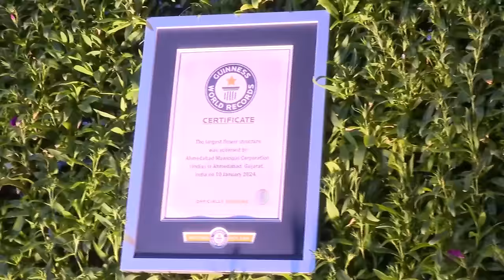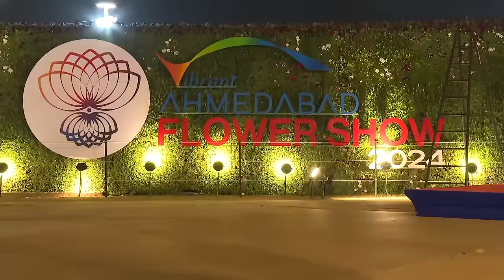PM Modi visits a flower show in Ahmedabad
Prime Minister Narendra Modi attended the Flower show in Ahmedabad, Gujarat. The Prime Minister took a round of the wonderful and colourful flower show.